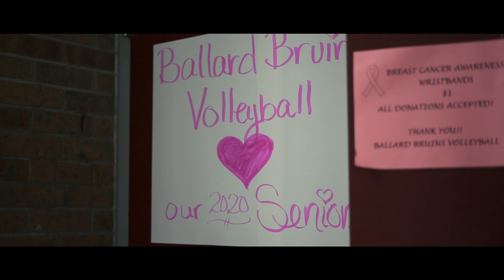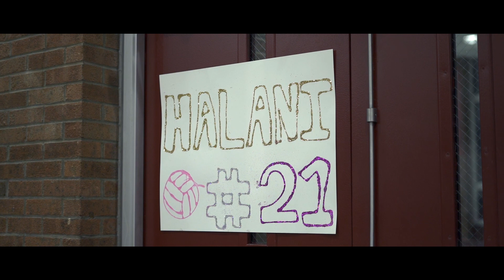Ballard Senior Night | 2019